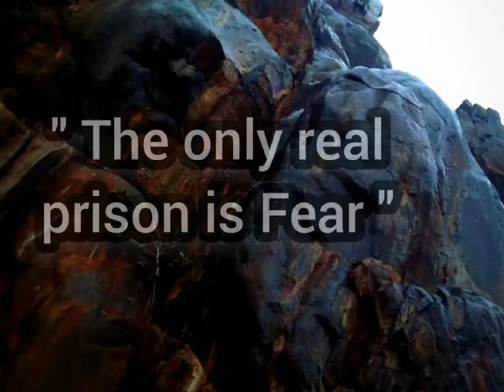The purpose of our life is to be Happy